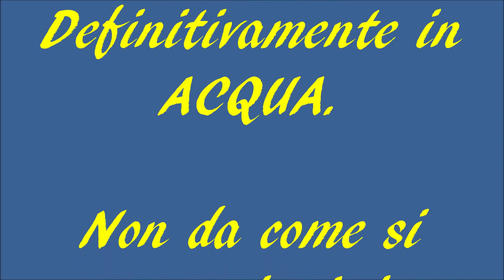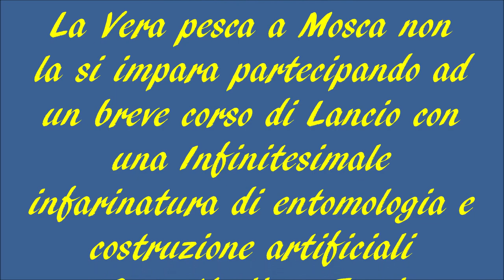TECNICA NINFA A VISTA G E M SKUES Video Tutorial By Giancarlo Donninelli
🇮🇹 L'ARTE NELL’ARTE
Carissimi amici miei, se la vera pesca a mosca e Arte la tecnica della ninfa a Vista è Purissima Arte nell’Arte della Mosca, ogni altro commento è superfluo.